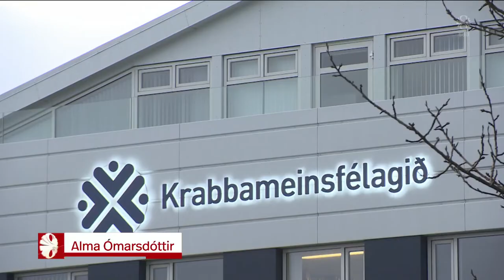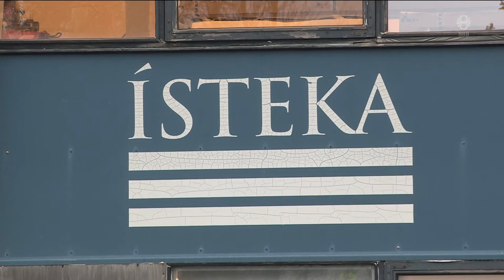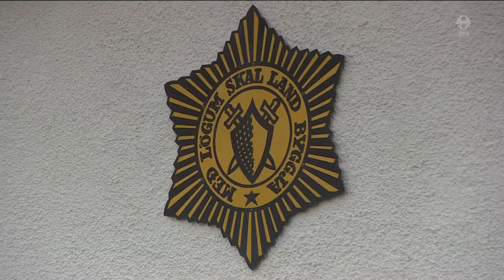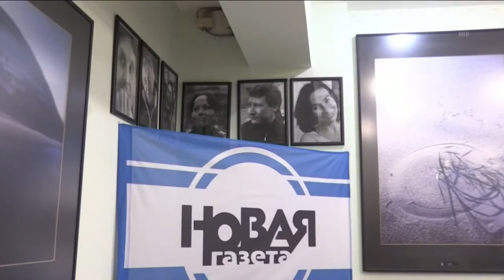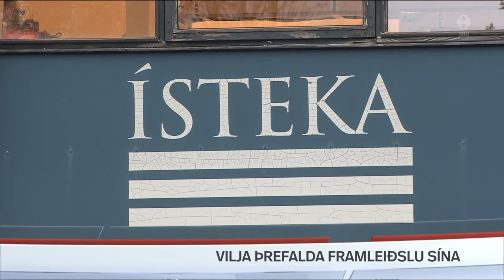Fréttir - 09. des 2021